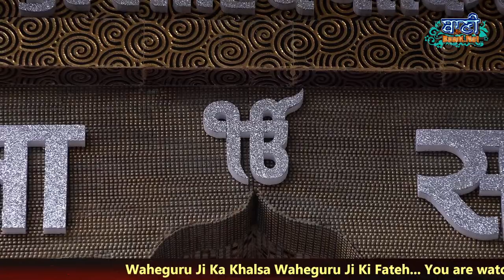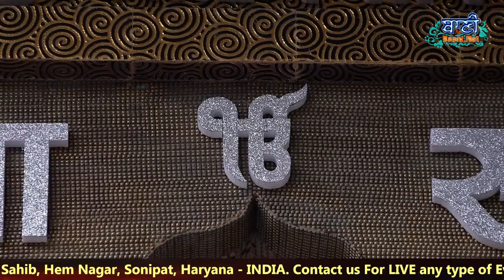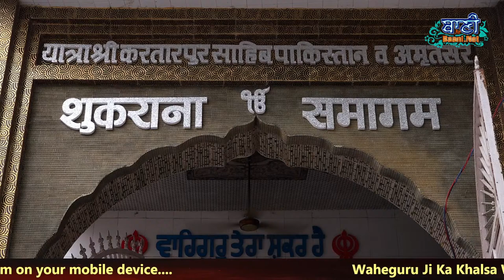LIVE!! Shukrana Samagam | G.Hem Nagar-Sonipat,Haryana | 14.April.2024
-- gurabani kirtan details --

Get Baani.Net Gurbani kirtan Mobile App for Apple iOS and Android devices